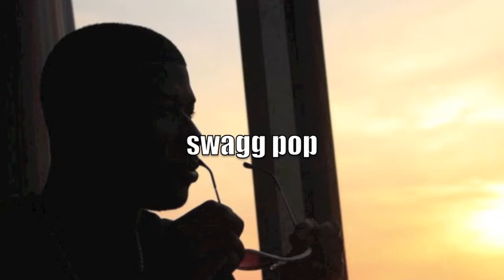HBK ''For You'' [2011]